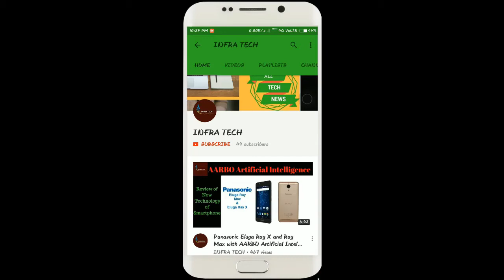ZOPO COLOR M4 Smartphone First look and Specifications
In this video I make a review of ZOPO COLOR M4 Smartphone First look and Specifications .If you like this video then comment on this and also share.